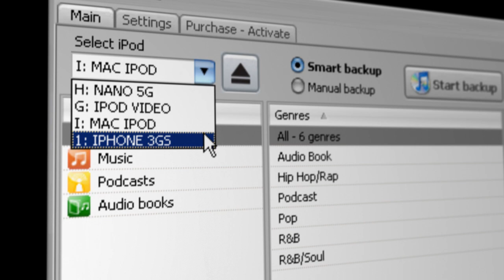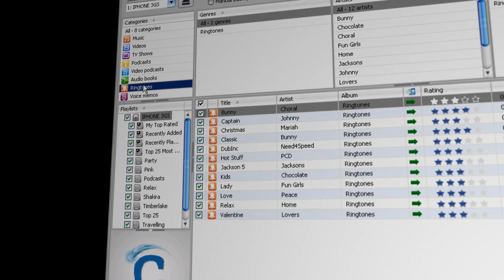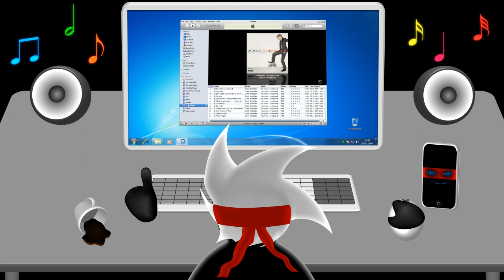How to Transfer Music from iPod Touch iPhone to iTunes/computer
Tutorial on how to Transfer Music from iPod Touch, iPhone to iTunes and computer